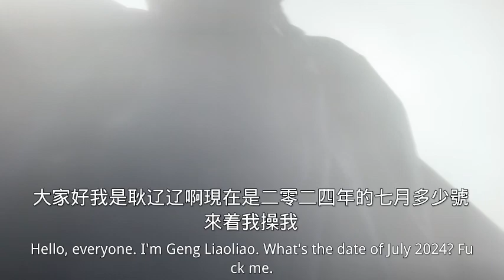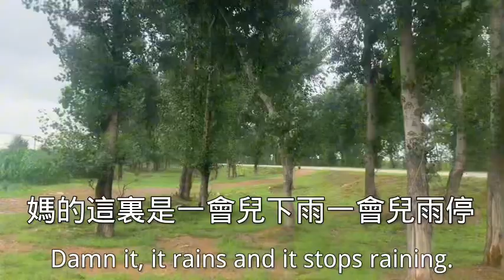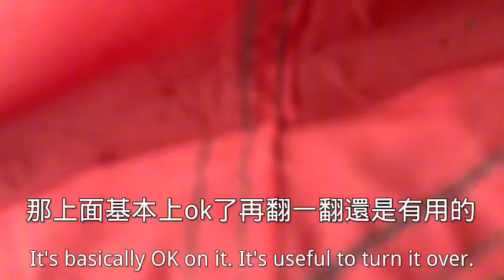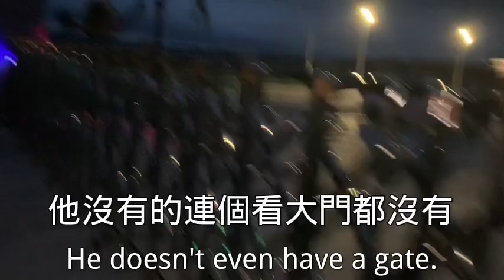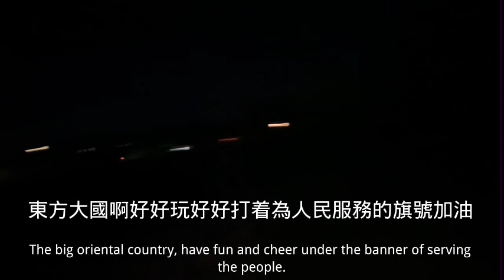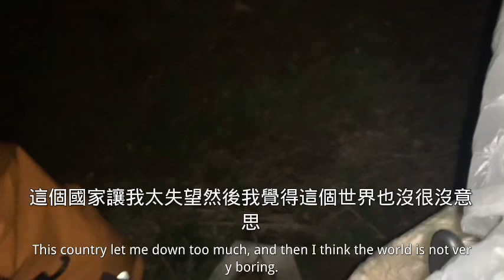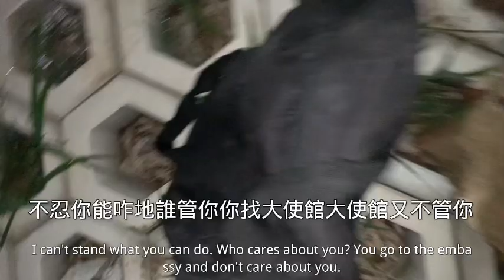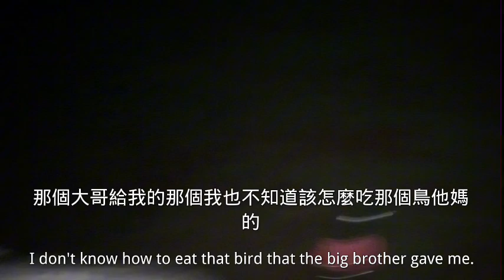Chinese travel around the world in Inner Mongolia Autonomous Region